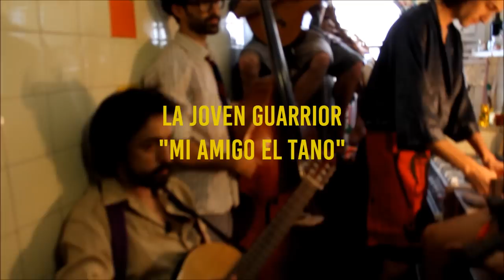LA JOVEN GUARRIOR - MI AMIGO EL TANO - MUSIQUITA EN LA COCINA #59 & TRIPODE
Coproducción MELC - TripodeTv.
Cámara: Iván Ferrer - Sonido y compaginación: El Vasco (Tripode)

"Mi amigo el tano"

Los vecinos descreen de su mala reputación
No pasa nada, saben que todo es ficción
No hay adoquines, todo es moderno
Vengan a saludar a la nueva bohemia

A mi amigo el tano le gusta la salsa
Se trajo tomates hechos en en holanda
Y un montón de muebles para su 15 "C"

Volvió resfriado, dicen que pasará
¡ No pasa nada!
Sabemos que todo es ficción